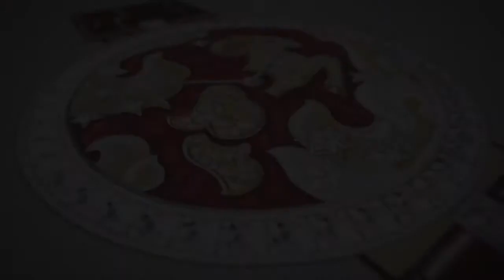Van Cleef & Arpels - Extraordinary Dials